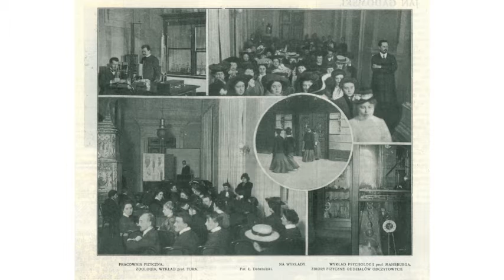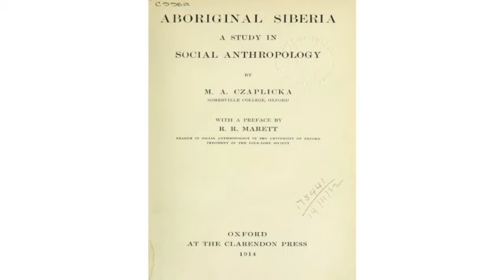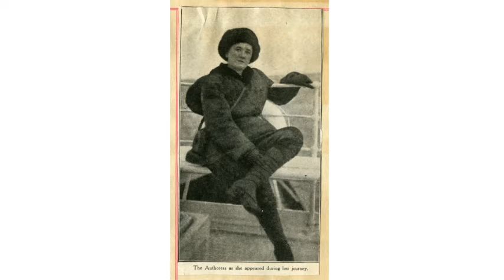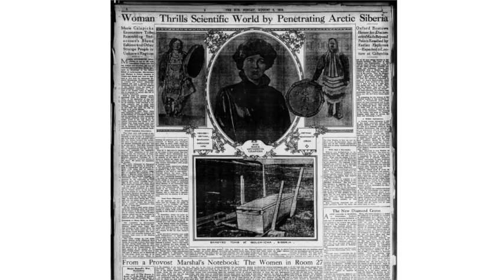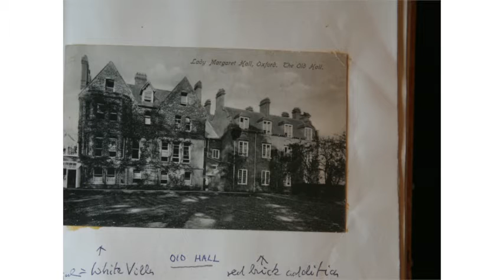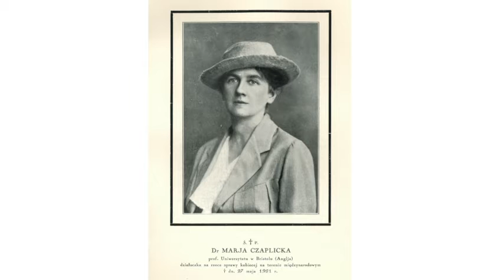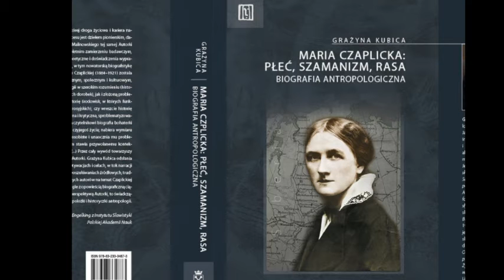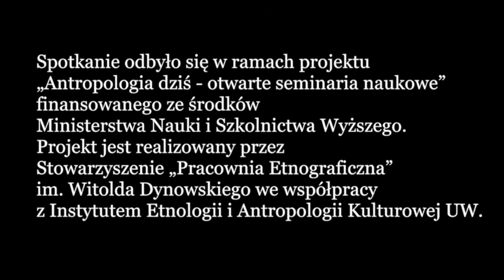Biografia antropologiczna Marii Czaplickiej, dr Grażyna Kubica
Relacja ze spotkania "Alternatywna historia dyscypliny i biografia antropologiczna, przykład Marii Czaplickiej", 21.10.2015

Podczas seminarium Grażyna Kubica prezentowała efekty dociekań zrelacjonowanych w książce "Maria Czaplicka - płeć, szamanizm, rasa. Biografia antropologiczna". Badania miały na celu wypracowanie metody „biografii antropologicznej” – podejścia metodologiczno-teoretycznego do historii antropologii skupionego na postaci konkretnego badacza. Realizacją tego podejścia i przedstawieniem dobitnego exemplum jest biografia polsko-brytyjskiej antropolożki Marii Czaplickiej, będąca jednocześnie studium kulturowej dynamiki "plemienia" antropologów z perspektywy ześrodkowanej na osobie, intymnej, bliskiej doświadczeniu i diachronicznej.

Grażyna Kubica, adiunktka w Zakładzie Antropologii Społecznej Instytutu Socjologii Uniwersytetu Jagiellońskiego. Interesuje się problematyką śląską, ewangelicką i żydowską oraz antropologią polityczną, wizualną, feministyczną oraz historią dyscypliny. Jest autorką książek: Luteranie na Śląsku Cieszyńskim. Studium historyczno-socjologiczne (1996); Siostry Malinowskiego, czyli kobiety nowoczesne na początku XX wieku (2006); Śląskość i protestantyzm. Antropologiczne studia o Śląsku Cieszyńskim, proza, fotografia(2011); opracowania Dziennika w ścisłym znaczeniu tego wyrazu Bronisława Malinowskiego (2002), kilku tomów Dzieł antropologa oraz opracowań jego twórczości i biografii; a także wielu innych tekstów naukowych i literackich, wystaw fotograficznych oraz współtwórczynią filmów dokumentalnych poświęconych kobiecej historii mówionej (Stacja kolejowa Krasne-Busk. Opowieści przesiedlonych kobiet, 2012; Żywobyci przi granicy. Babski godki z obu strón Olzy, 2014). Jej ostatnia publikacja to książka Maria Czaplicka: płeć, szamanizm, rasa. Biografia antropologiczna (Wydawnictwo Uniwersytetu Jagiellońskiego 2015).

Spotkanie odbyło się 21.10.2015 w ramach projektu „Antropologia dziś - otwarte seminaria naukowe” finansowanego ze środków Ministerstwa Nauki i Szkolnictwa Wyższego. Projekt jest realizowany przez Stowarzyszenie „Pracownia Etnograficzna” im. Witolda Dynowskiego we współpracy z Instytutem Etnologii i Antropologii Kulturowej UW.